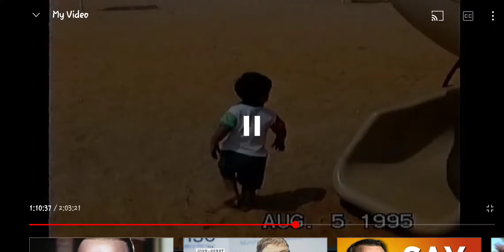Jessica Mallett (Rhode Island) 1st birthday party